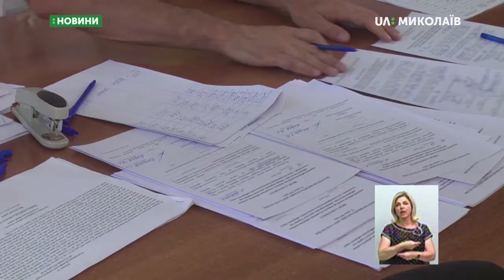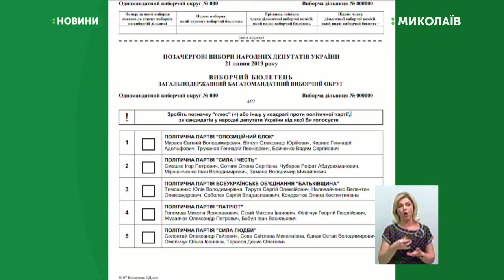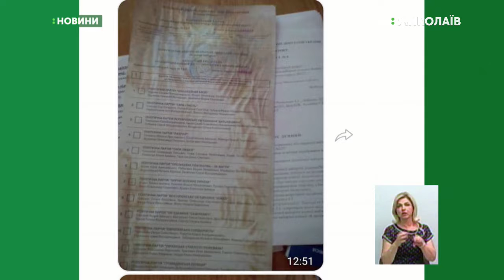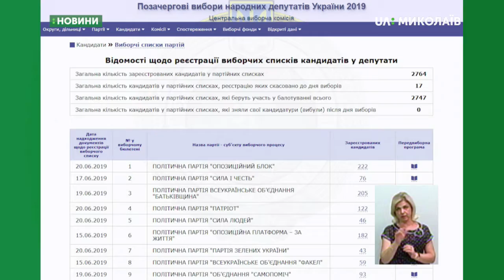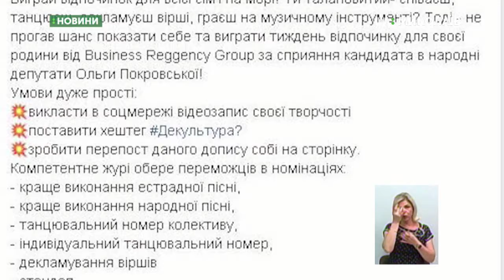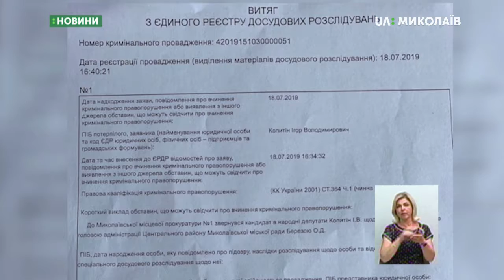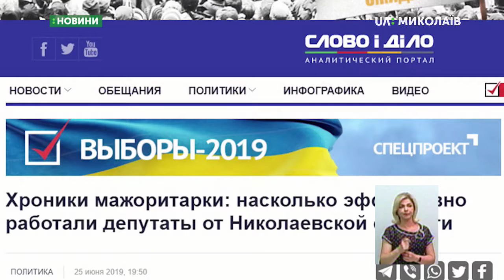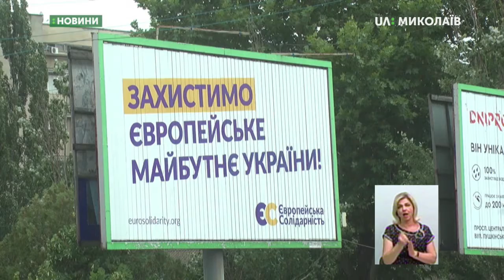19.07.2019. Новини. 18:30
Новини
Інформаційна картина дня (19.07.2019) поглядом кореспондентів телеканалу UA: Миколаїв (випуск новин — 18:30):
- 19 липня - останній день роздачі ОВК бюлетенів і канцелярії;
- у зв`язку з позачерговими виборами до Верховної Ради України, правоохоронці працюють у посиленому режимі;
- під час прес-конференції координатор спостереження Громадської мережі ОПОРА за виборами в Миколаївській області Дмитро Баштовий розказав про порушення передвиборчої агітаційної кампанії на Миколаївщині;
- Миколаївська місцева прокуратура №1 Миколаївської області відкрила справу відносно зловживання службовим становищем голови адміністрації Центрального району Олександра Берези;
- Кореспонденти UА: МИКОЛАЇВ спілкувались із Артемом Ільюком;
- 20 липня заборонена будь-яка агітація кандидатів;
- Муніципальний футбольний клуб «Миколаїв» завершує другий етап підготовки до нового сезону, який «корабели» проводили в місті Буча.